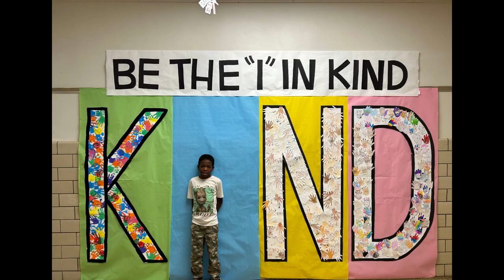No Place for Hate Peace Walk 2023 William Floyd Elementary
William Floyd Elementary School recently participated in a Peace Walk around William Floyd Elementary School as a culminating event of Unity Week.